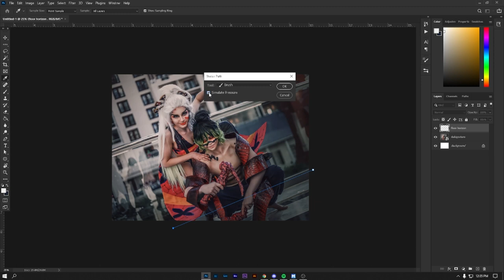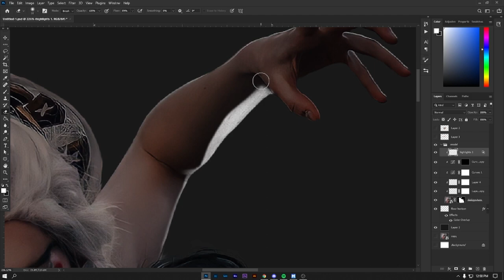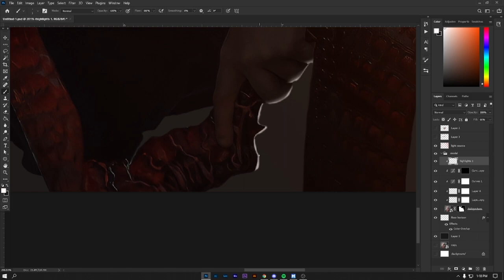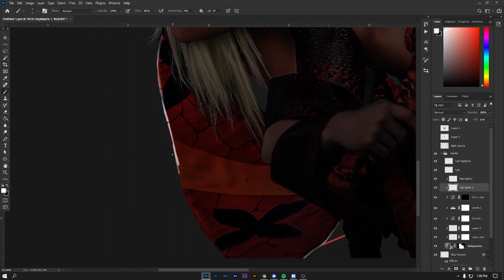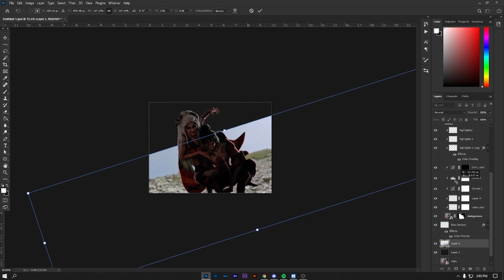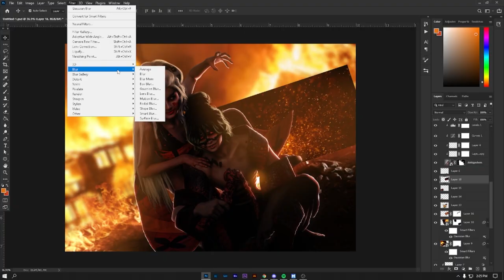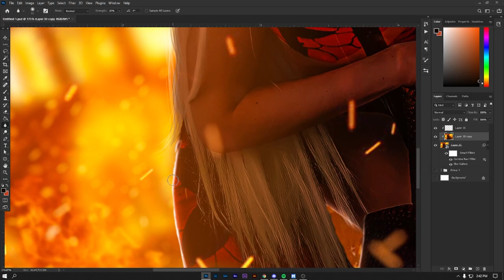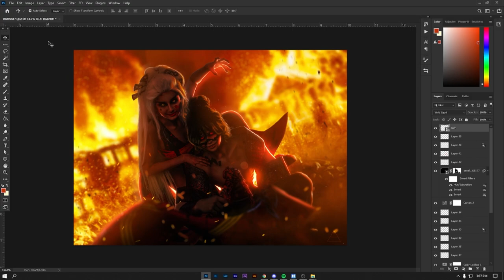Adobe Photo Manipulation: "Daki and Gyutaro"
Featuring:
Artist: Clay Taup